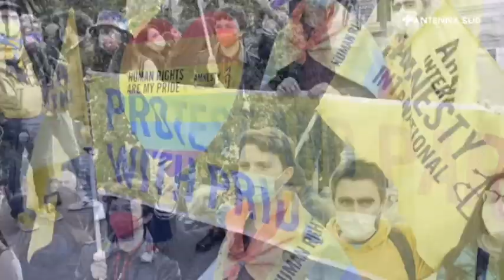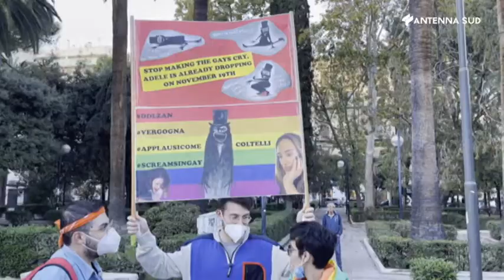31 ottobre 2021 - DDL ZAN, i ragazzi del pride tornano in piazza a Bari